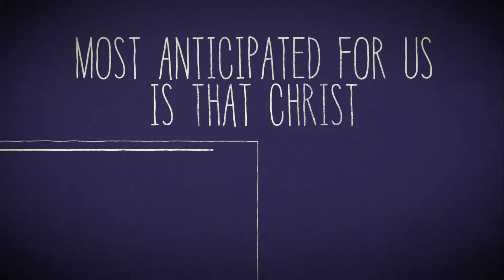Night of Worship Commercial